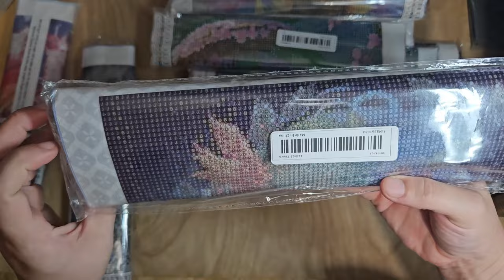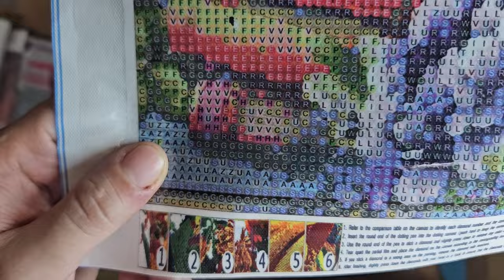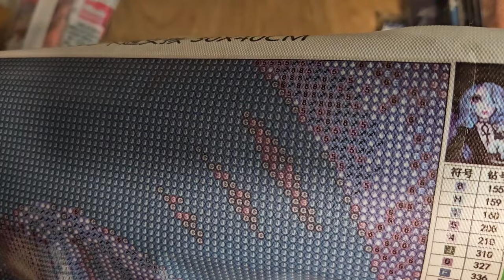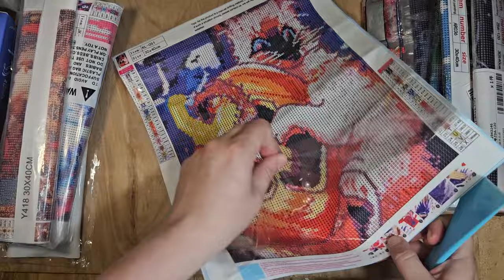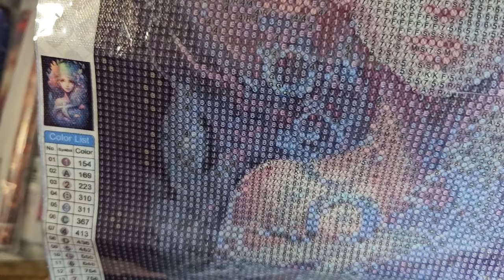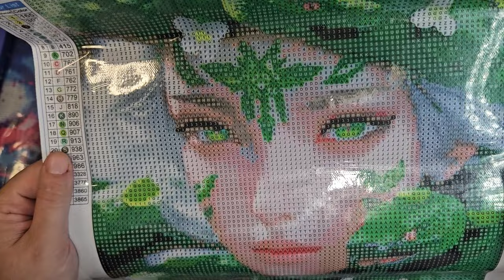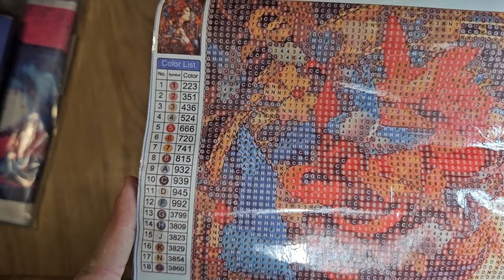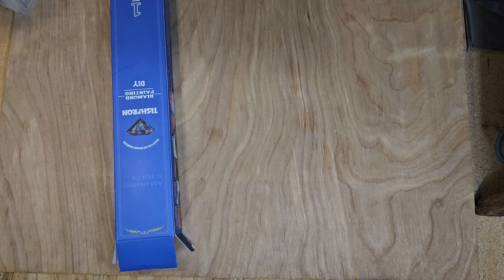Unbagging 14 Temu Diamond Paintings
Site, I'll be trying to keep putting paintings up on it.

Amazon wishlist